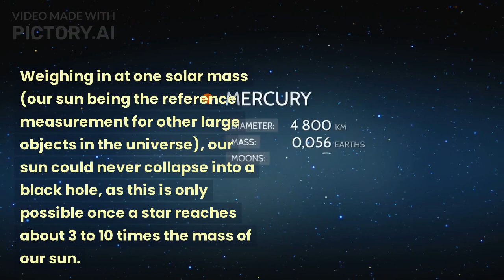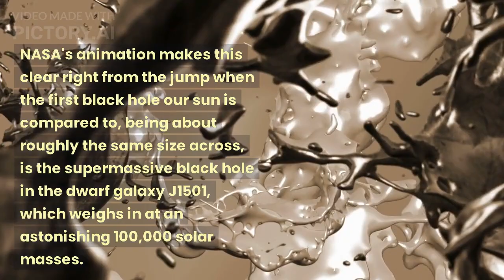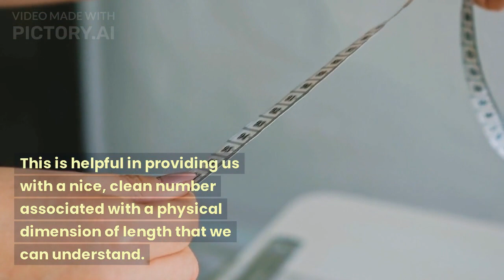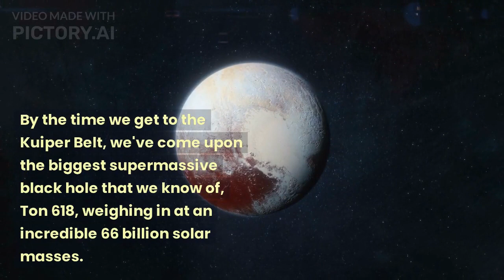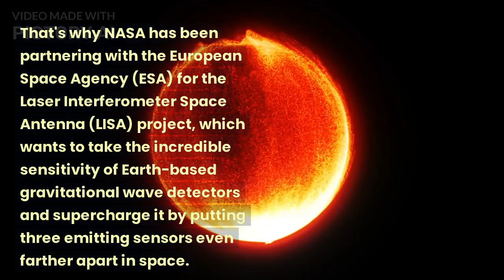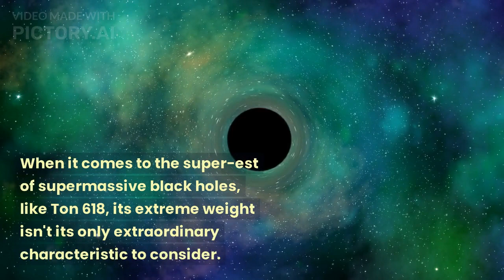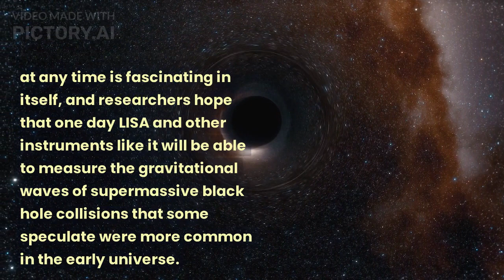New NASA video puts the immensity of supermassive black holes into perspective